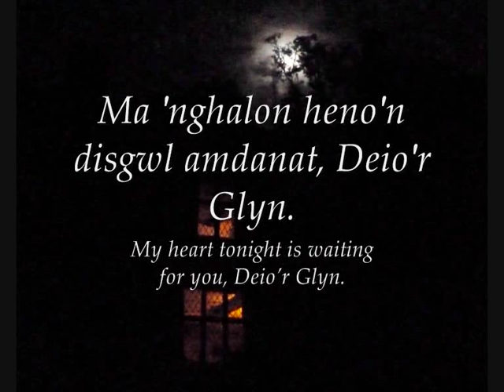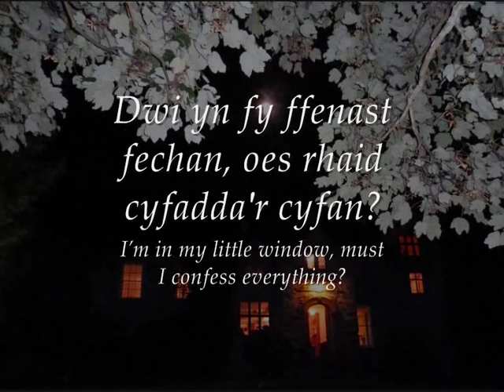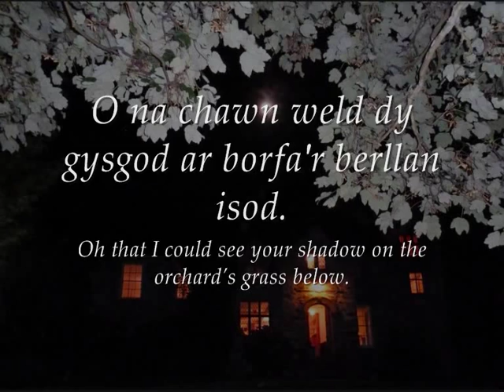Pa Bryd y Deui Eto? - Gwyneth Glyn (geiriau / lyrics)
Can/Song: Pa Bryd y Deui Eto? (When Will Thou Come Again?)
Canwr/Singer: Gwyneth Glyn
Album: Tonau ('Waves')

Geiriau:
Pa bryd y deui eto
i edrych am dy Wenno?
o'th grwydro, Deio'r Glyn?
Ma 'nghalon heno'n disgwl
cael gweld dy wyneb annwl.
amdanat, Deio'r Glyn.

Dwi'n cofio'r noson loergan,
a'r gwynt drwy'r coed yn chwiban.
a'th gusan, Deio'r Glyn.
Mai'n lleuad heno eto,
a brigau'r coed yn siglo.
a ddoi di, Deio'r Glyn?

Dwi yn fy ffenast fechan,
oes rhaid cyfadda'r cyfan?
ers oria, Deio'r Glyn.
O na chawn weld dy gysgod
ar borfa'r berllan isod.
yn dyfod, Deio'r Glyn.

ENGLISH TRANSLATION LYRICS:
When will thou come again
to look for your Gwenno?
from your wanderings, Deio'r Glyn?
My heart tonight is waiting
to see your dear face.
for you, Deio'r Glyn.

I remember that moonlit night,
and the wind whistling through the trees.
and your kiss, Deio'r Glyn.
The moon is above again tonight
and the boughs of the trees are swaying.
will you come, Deio'r Glyn?

I'm in my little window,
must I confess everything?
I've been in my little window
for hours, Deio'r Glyn.
Oh that I could see your shadow
on the orchard's grass below.
approaching, Deio'r Glyn.